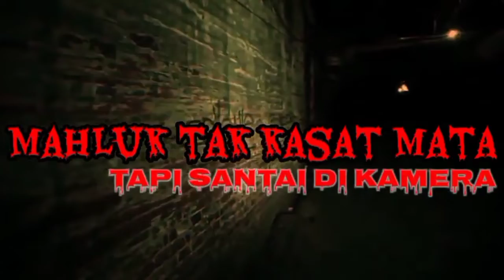Misteri CADAS KONOHA Eps 2 - Mahluk yang datang Semakin Aneh